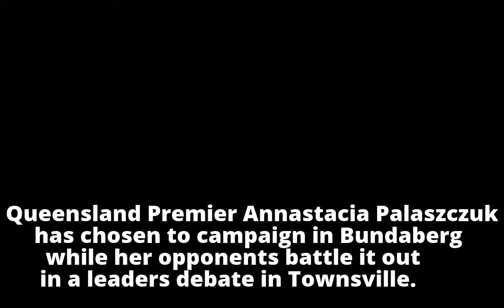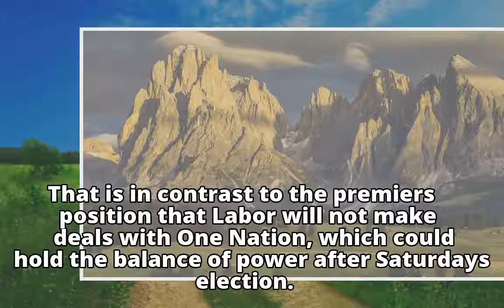Palaszczuk snubs Townsville leaders debate